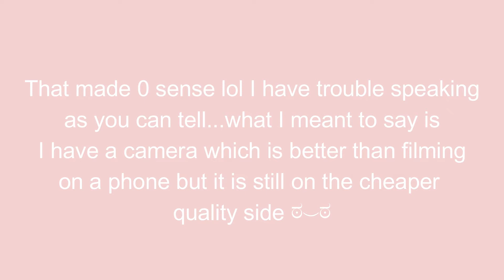Rare LPS Unboxing 📦🎉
Hellooo! In today's video, I will be unboxing some rare LPS! I was super excited for this package to come because it contains some of my dream LPS in it! :D

Link to the eBay seller I purchased